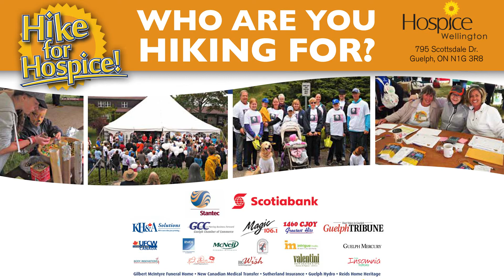Hospice Wellington - Hike for Hospice - 2-0704